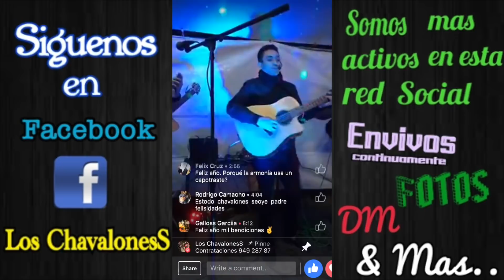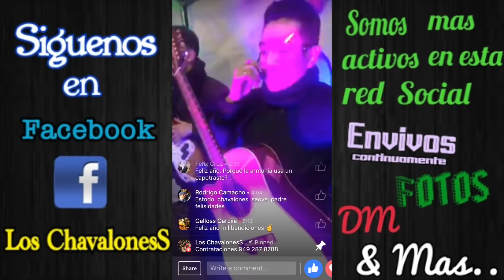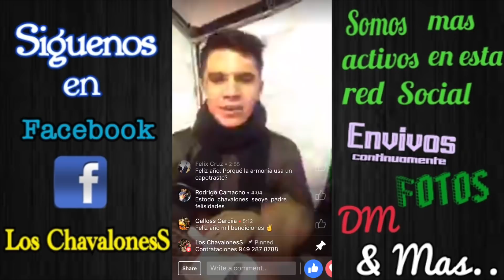VLOG #75 Despidiendo el año 2017 | Feliz Año nuevo 2018 | Los ChavalonesS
¡ ¡  CONTRATACIONES !!

👻 SNAPCHAT “Los ChavalonesS”
seguimos a todos los que nos siguen

GÜITARRAS 🎸 12 cuerdas
Takamine  P3DC-12  (CAFE)
Takamine  EF381SC-12  (NEGRA)
Takamine  JJ 325SRC-12 (GUINDA)

Cuanto me costo?
 $1,399.99 dlls en efectivo     (Takamine  P3DC-12 CAFE)
 $1,649.99 dlls en efectivo     Takamine  EF381SC  (NEGRA)
 $1,899.99 dlls en efectivo     Takamine  JJ 325SRC-12 (GUINDA)

¿Donde la Compre?
La Casa del Perro / HOUSE OF MUSIC
'Los Ángeles California 🌴
💻En donde puedes comprarla? Online 👉🏼 Ihomi.com
nunca ponen las guitarras en la pagina por que  las venden muy rapido... es mejor llamar y decirles si tienen el modelo que buscas

📷 Sony 5100

Edición
Final Cut Pro, Filmora y imovie
( los variamos )